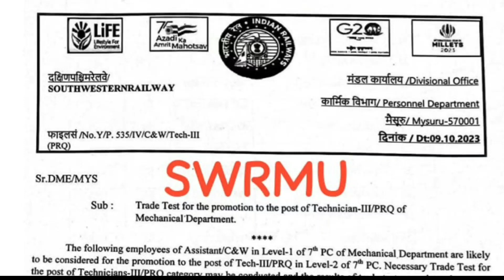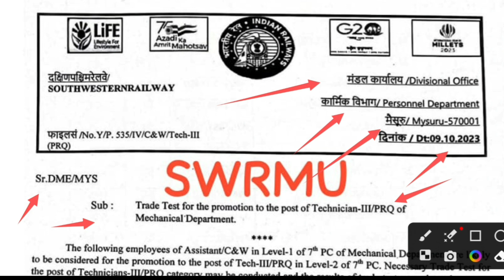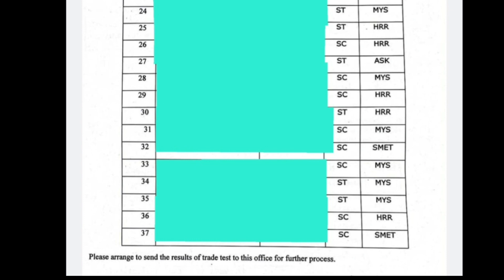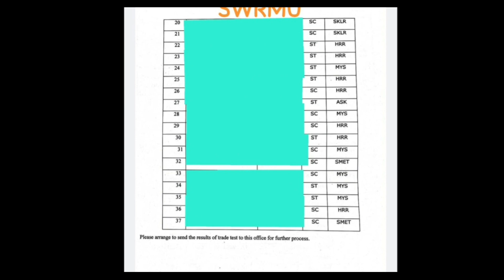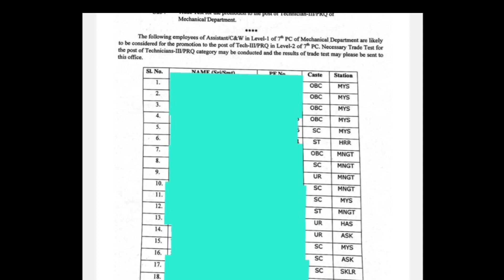Group D Promotion In Railway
Group D Promotion In Railway | Railway Group D Promotion

group d promotion in haryana
group d promotion
group d process
group d profit and loss
group d protest
group d protest 2023
group d probation period
group d promotion kaise hota hai
malayalam
group d promotion
malayalam
group d promotion hssc
group d promotion process
group d promotion in railway tamil
group d se promotion kaise hota hai
rrb group d promotion process
railway group d promotion
railway group d promotion kaise hota
hai
railway group d promotion details
railway group d promotion process
railway group d promotion and salary
s and t railway group d promotion
assistant workshop railway group d
promotion
assistant depot stores railway group
d promotion
hospital assistant in railway group d
promotion
assistant bridge railway group d
promotion
promotion of group d in railway
promotion of gramsevak maharashtra
promotion of rbi grade b officer
promo of grift
promotion green screen
promotion graveyard
promotion grwm
promo of grand finale
promo of gru
promotion of nabard grade a
Group D Salary 2023 | Railway Group D Salary
Pointsman Salary In Indian Railway | Railway PointsMan Salary
pointsman salary in indian railways
pointsman salary
pointsman salary 2023
pointsman saves life
2023
2023
pointsman salary new joining
pointsman salary after 10 years
pointsman salary during training
latest
railway pointsman salary
railway pointsman status
railway pointsman salary 2023
railway pointsman saves
railway pointsman saves life
railway pointsman salary in
bangladesh
railway trackman salary 2022
railway trackman salary 2023
railway trackman status
railway track maintainer salary
railway track maintenance salary
railway group d track maintainer
salary
railway track maintainer grade 4
salary
southern railway track maintainer
track maintainer salary indian railway
track maintainer salary indian
railways 2023
track maintainer works in railway
salary
track
Railway Group D Salary 2022 | Group D Salary
Salary Slip Of Group D Staff | Salary Slip Of Group D

railway group d latest salary
railway group D salary structure after 3
Salary in railway group d
Railway Group D me New joining walo
rrb group d salary details
rrb group d salary 2021
group d salary 2021
railway d group salary
rrc group d
rrc group d salary
railway group d salary after 7th pay commission
group d railway salary
railway group d
group d
group d vlogs
group d ki salary kitni hai
salary of group d in railway
group d post and salary
group d work in railway
railway group d salary slip
rrb group d
salary of railway group d
railway group d assistant workshop s...
salary group d railway
group d salary new joining
railway group d salary salip
railway group d salary
2022